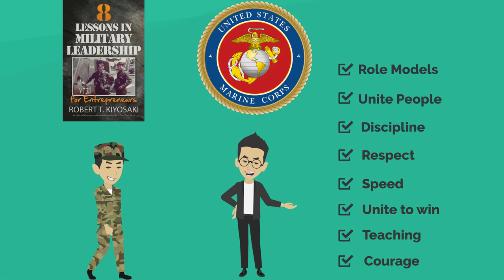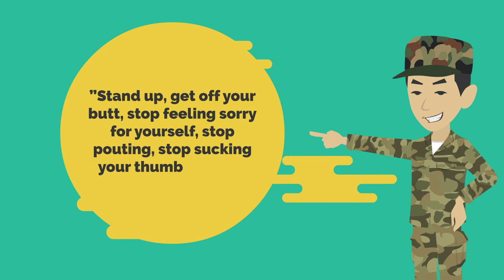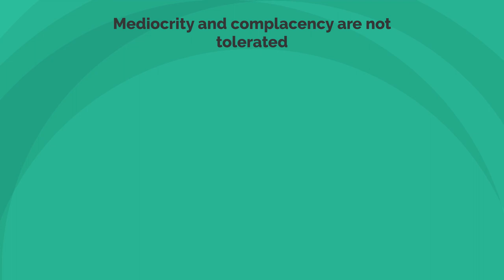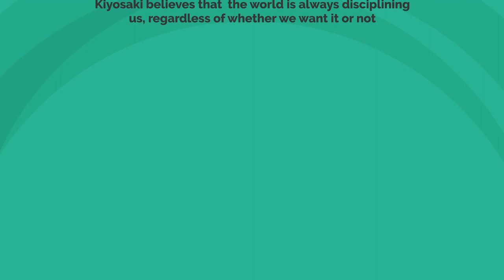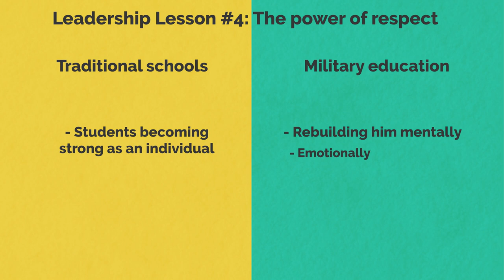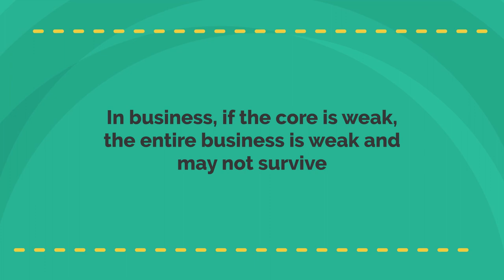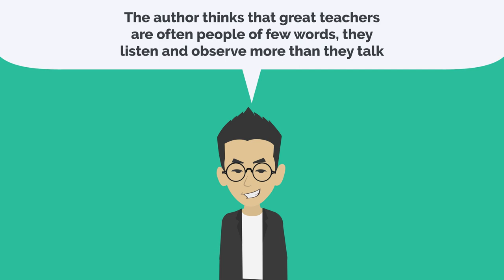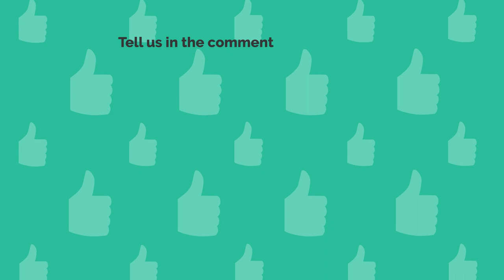8 Lessons in Military Leadership for Entrepreneurs by Robert Kiyosaki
In his book “8 Lessons in Military Leadership for Entrepreneurs” Robert Kiyosaki reveals compelling stories from his service in the United States Marine Corps and extracts 8 lessons from his military training that are essential for entrepreneurs and can be leveraged for huge success in the business world.✅ Get this audiobook for FREE ✅ By this book at Amazon

About Read And Grow :
Read And Grow is a channel in which you can watch a lot of book summary videos on the topic of self-improvement and grow as a person. There is a quote by Gail Sheehy: " If we don't change, we don't grow. If we don't grow, we aren't really living. " At our channel, you will be able to get in touch with some of the best and successful minds in the world.

Kiyosaki Leadership LifeLessons robert kiyosaki books list animated book summary